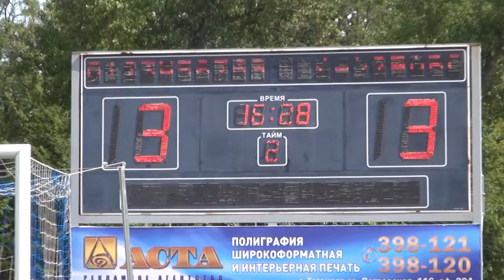FCStarco-Росич - Таганрог 26.05.2013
В мае 2013 года Росич-Старко посетили Таганрог где сыграли 3-3 с местной командой .